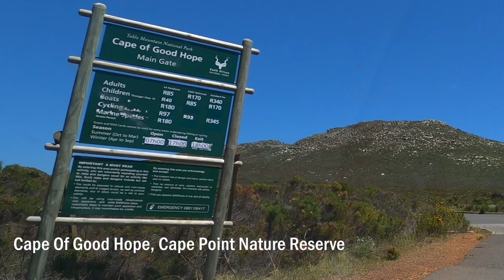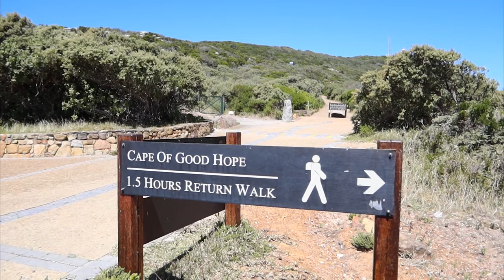Dias Beach - The best kept secret in Cape Point - South Africa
On the 16 December 2020 Delfina and I visited Cape Point in the Cape Town. We packed a picnic bag and headed to explore this beautiful part of Cape Town which we hadn't been there for a long time. The weather was perfect with a bit of wind but it turned out good with breath-taking views of the Peninsula and False Bay.  In this video we explore the little know beautiful beach, Dias Beach and a trip to the top by the light house via the Flying Dutchman Funicular

About Our Vlogs
I'm a social media content creator with a passion for cinematic vlogs with a strong emphasis on the music I choose for my vlogs. I like to vlog our hiking, cooking and traveling expieriences and hoping to bring you a story that you can enjoy watching.